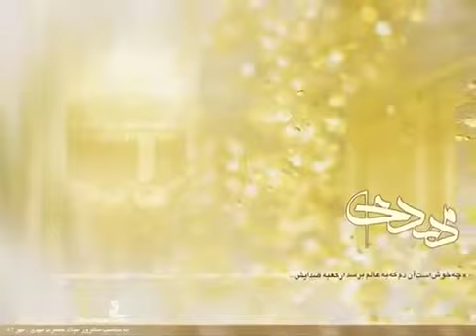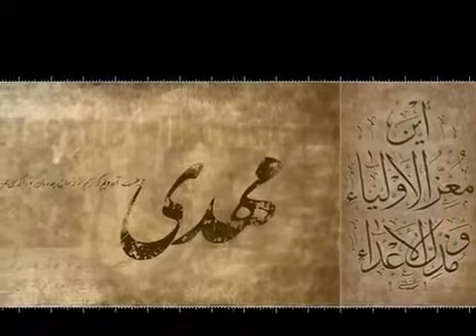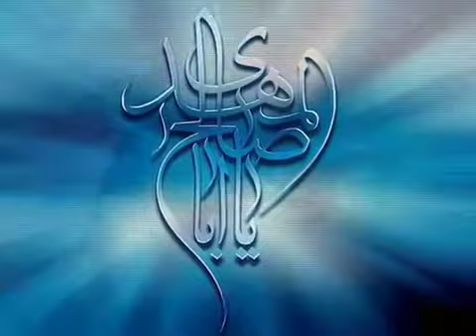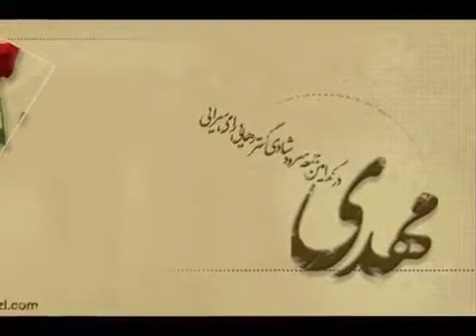تشرف شیخ عبد النبی خدمت امام زمان علیه السلام